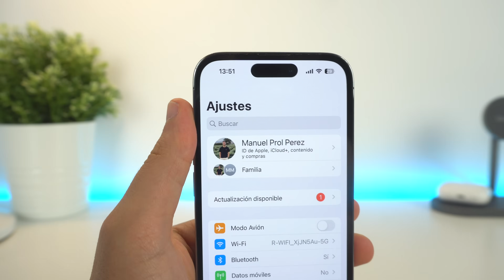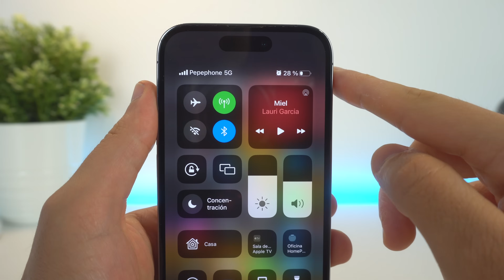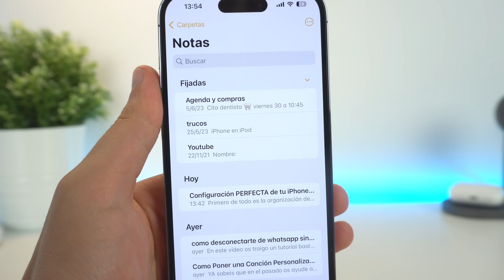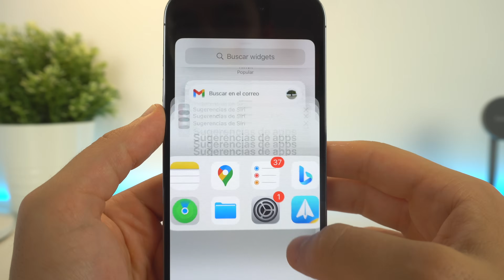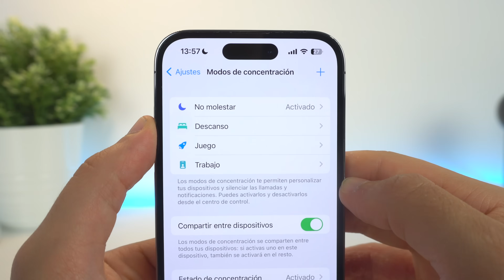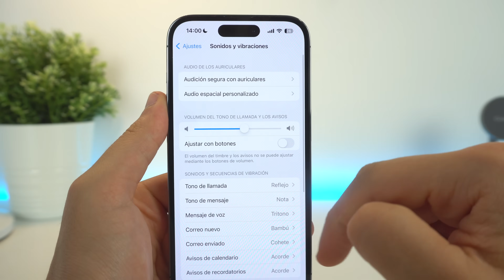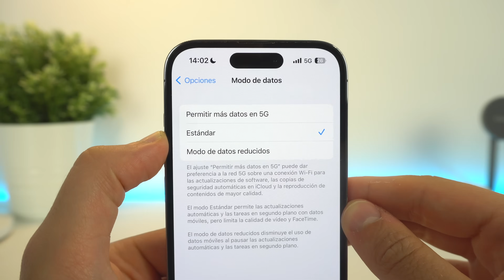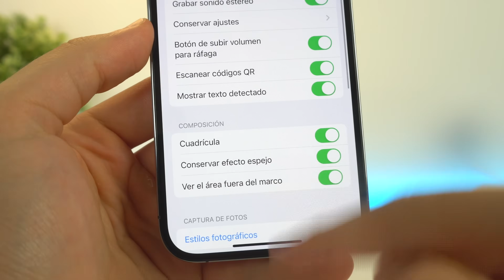La configuración PERFECTA de tu iPhone, cómo organizar tu iPhone ✅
En este vídeo, te explico cómo organizar tu iPhone de manera correcta, desde la personalización y la colocación de los iconos, hasta los ajustes y las opciones que debes habilitar para que todo encaje y mejores tu productividad. Espero que te guste.

🎬 LÍNEA DE TIEMPO:

00:00 - Organiza bien tu iPhone
00:30 - Colocación de las apps
02:05 - Pantallas
03:23 - No uso widgets
03:54 - Pantalla de bloqueo
04:35 - Modos
05:30 - Notificaciones
06:02 - Sonidos y vibraciones
06:24 - Centro de control
06:50 - Datos móviles
07:10 - Cámara
08:16 - Conclusión